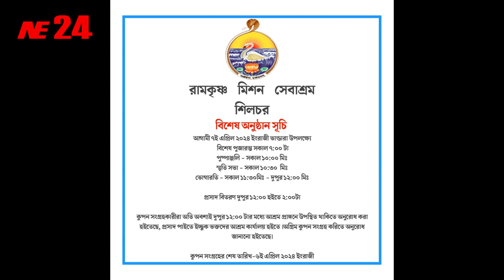রামকৃষ্ণ মিশন সেবাশ্রম শিলচর || বিশেষ অনুষ্ঠান সূচি